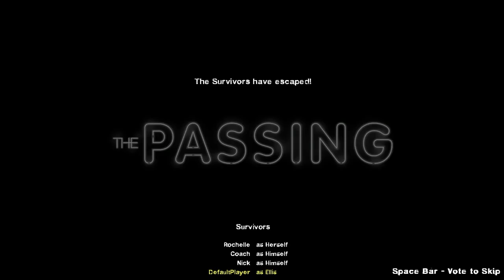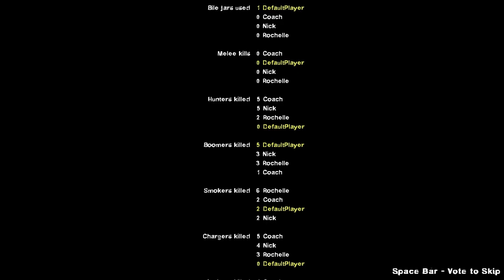Left 4 Dead 2 part 7 Gameplay Walkthrough ESK